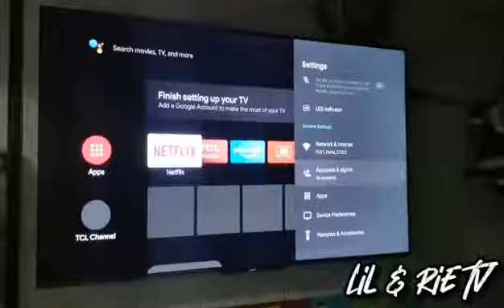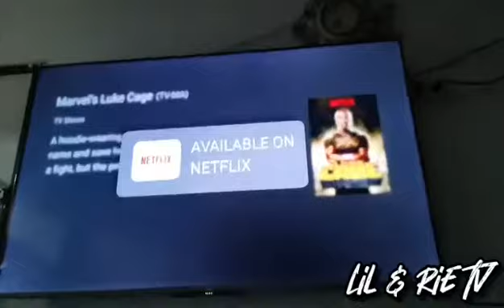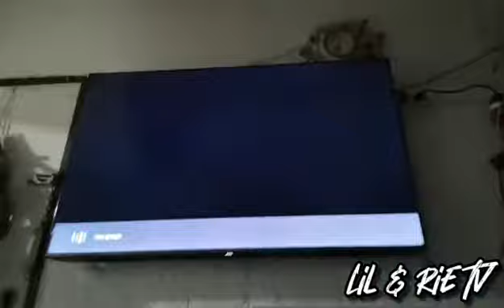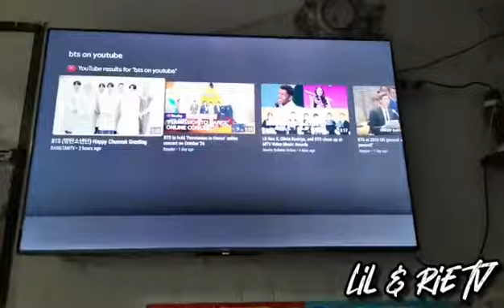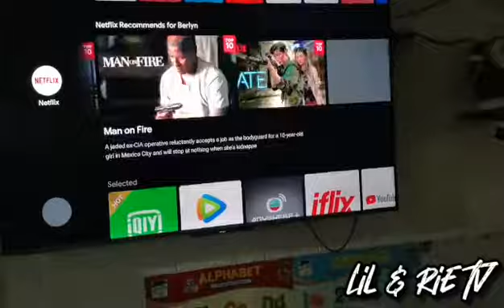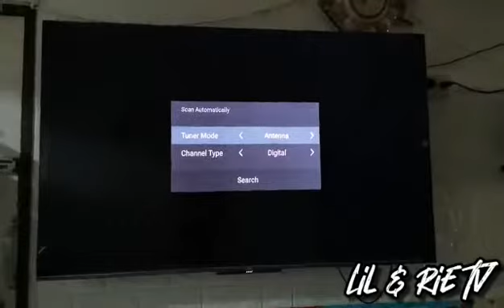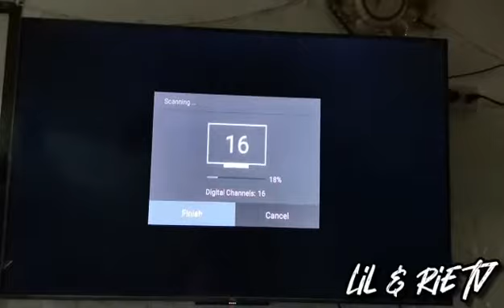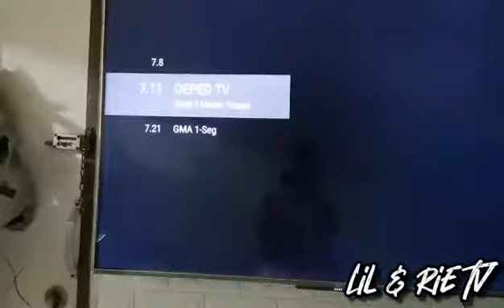TCL 55" ANDROID SMART QLED TV QUANTUM DOT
55" TCL QLED ANDROID SMART TV